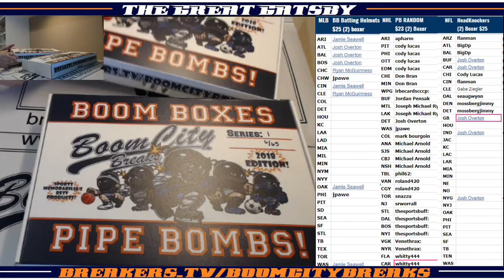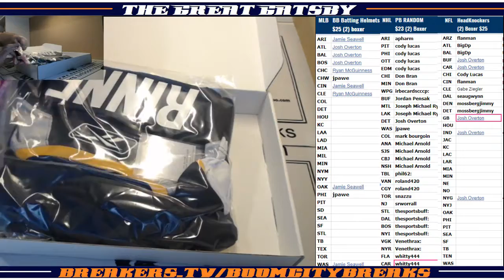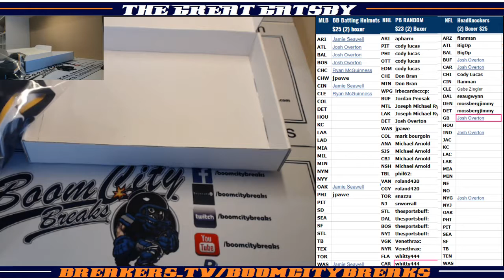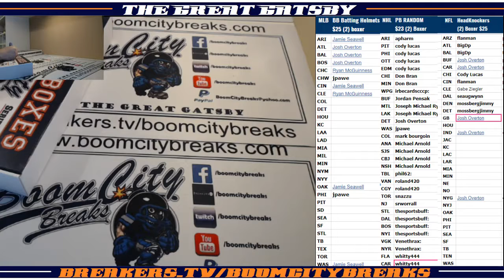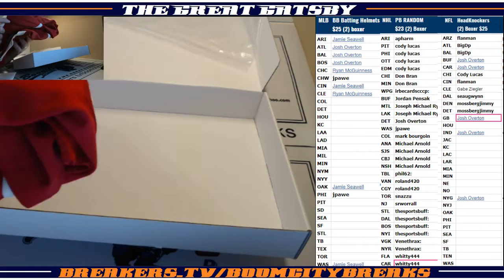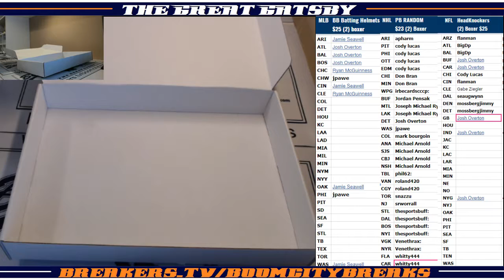2018 04 19 2018 PipeBombs 100% Licensed NHL Jerseys 2 Boxer Random Teams, Pekka Rinne, Pavel Datsyuk